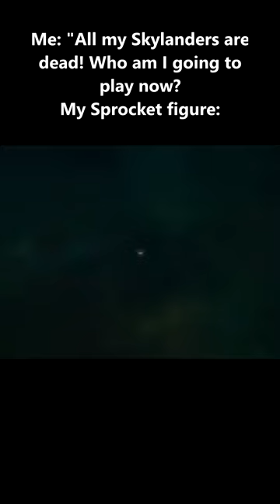I Never Use Sprocket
I have no memory of using Sprocket when Giants came out. If the "NFC cards in Skylanders figs are dying" rumor was true, then Sprocket would be the last to go LOL